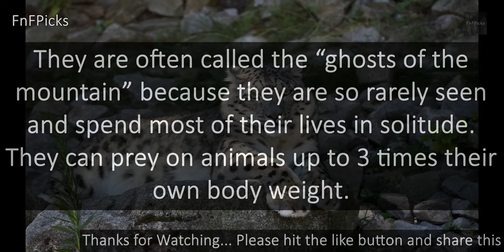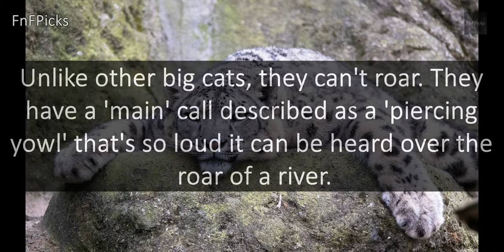Snow Leopard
Today's FnFPicks AnimalOfTheDay is SnowLeopard (Panthera uncia) [aka Ounce]

DidYouKnow Unlike other big cats, they can't roar. They have a 'main' call described as a 'piercing yowl' that's so loud it can be heard over the roar of a river.

ORGANISM CLASSIFICATION:
Kingdom: Animalia
Phylum: Chordata
Class: Mammalia
Order: Carnivora
Suborder: Feliformia
Family: Felidae
Subfamily: Pantherinae
Genus: Panthera
Species: Panthera uncia